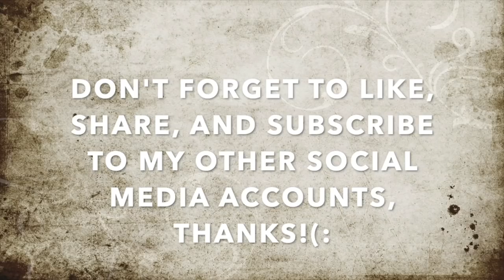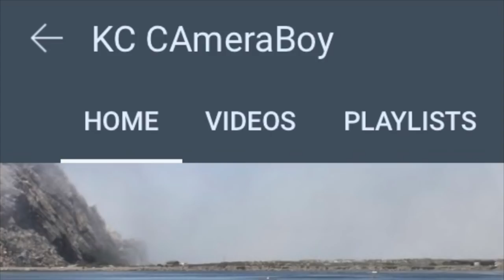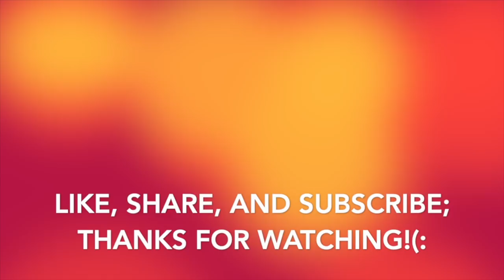(Stalked & Harassed)Tattle-Tale Miserably Fails To Unlawfully Get Me Arrested-1st Amendment Audit